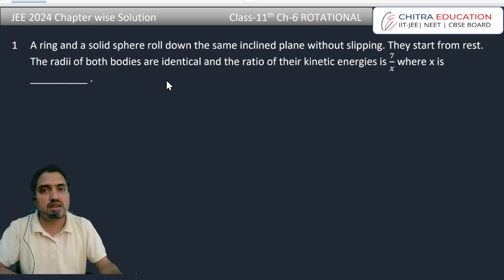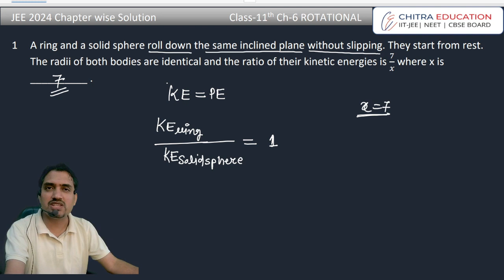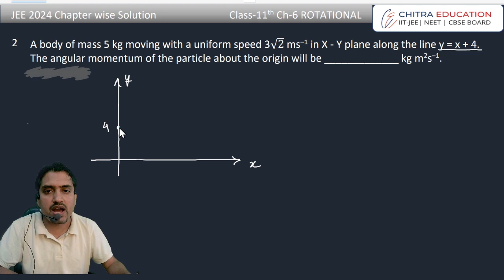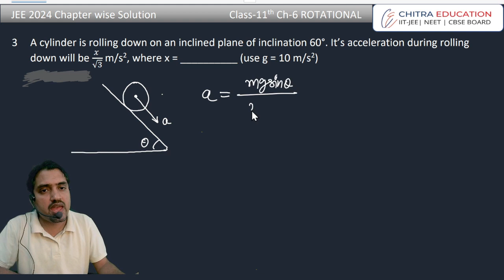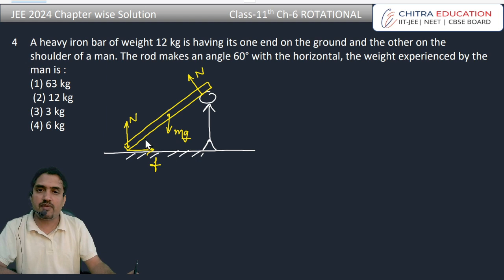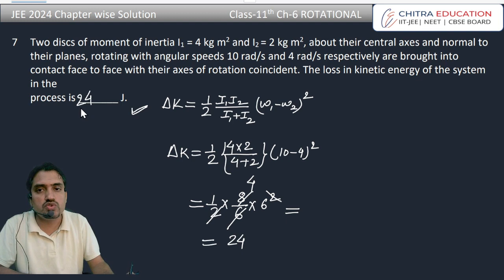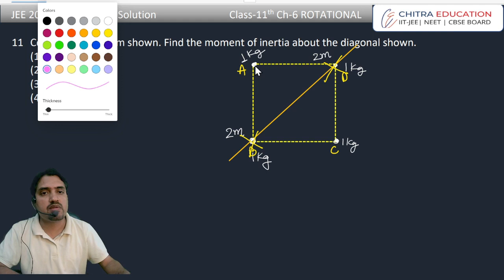JEE2024 Chapter wise PYQ || Class-11 || Ch-6 ROTATIONAL MOTION || Anupam Panchal